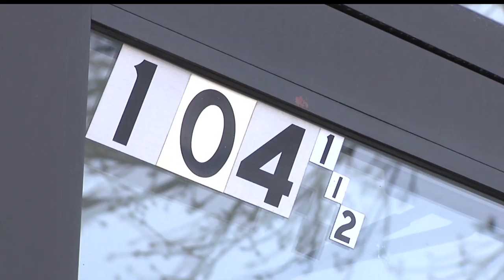Crookston Homicide Suspect Arrested In Bloomington